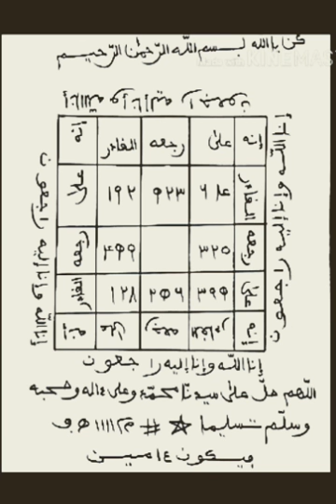Gnari way déthianeté you am problème moû fayy 704054940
Sa sokhna sou fayyé Walla sa djeukeur gnanal la té geuneuh louĺa défal li té Khol bakham après nga gneuw témoins coukko déff si ťhiakhane amo si ndigueul loula si fékk yakko tékk sa bopp boule ma wakh darra abonnez vous